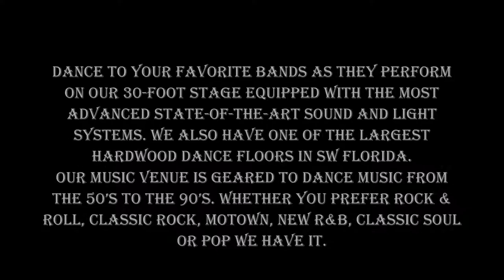Cape Cabaret Presents A Night w Galaxy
GALAXY BAND!
Dance to the MOTOWN & RHYTHM & BLUES hits from the 60's featuring the top 60's girl groups like The Supremes, Gladys Knight, Martha & the Vandellas, Crystals, Shirelles, Etta James & more. This is a high energy 7 piece dance band that rocks! GALAXY members are seasoned professional musicians that can re-produce not only the songs but the mood of the 60's Motown era. Two LEAD vocalists keep the party going from start to finish.
GALAXY knows how to “get the party started and keep it going”